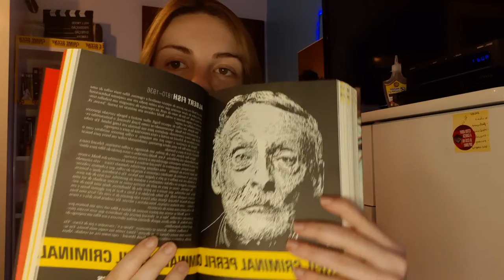The Gray Man 2007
Homem Cinzento é um filme de suspense biográfico de 2007 baseado na vida real e nos eventos do serial killer, estuprador e canibal americano Albert Fish.

Filme completo: